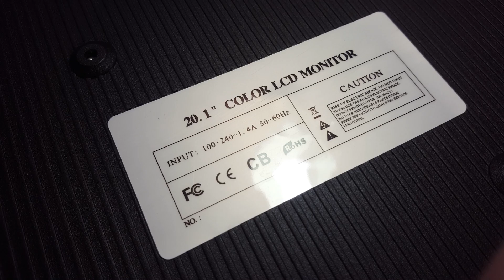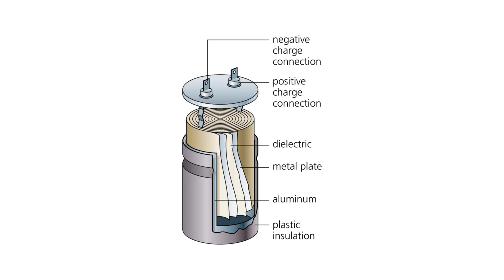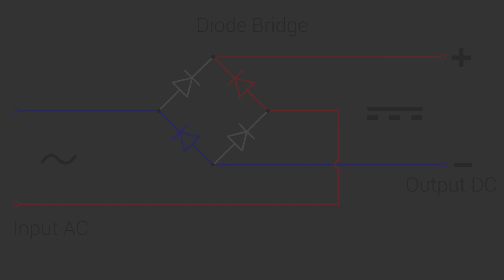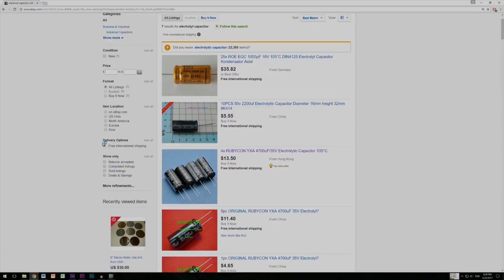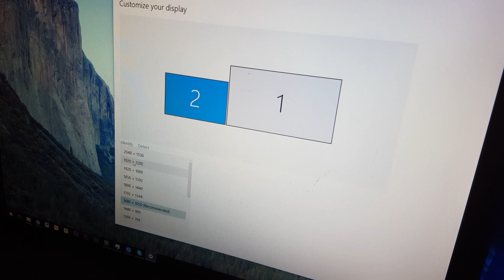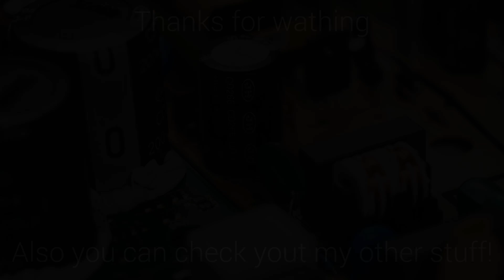How To Fix Monitor (Black Or Flickering Screen)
Soldering station

0:00 Intro
0:10 What Probably Happened
0:20 Disassembly
0:58 Take Pictures!
1:13 A Talk about capacitors
2:30 Capacitor specs
2:58 Repair
3:09 Look for bulky capacitors
3:51 What we'll need
4:06 Soldering

5:17 Screwing it all back together
5:35 Reassembly
6:10 Outro